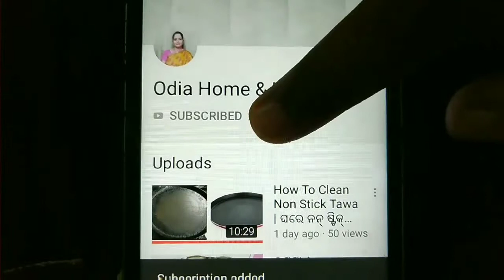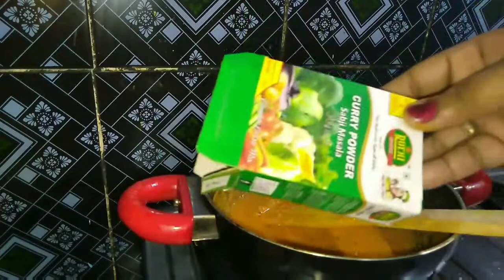ସଫା ସଫି ସହିତ lunch ପ୍ରସ୍ତୁତି | Morning to afternoon routine